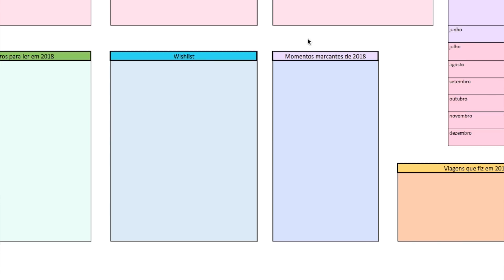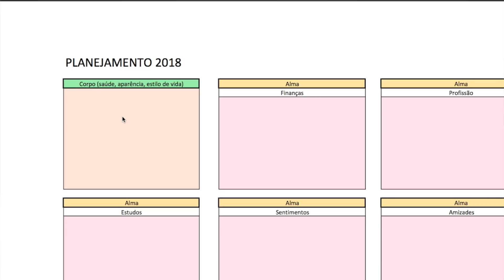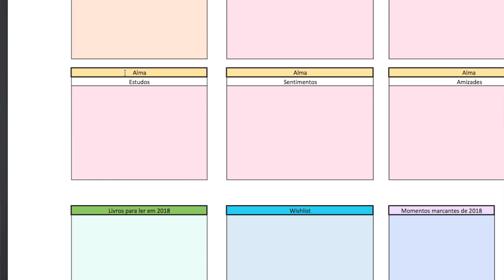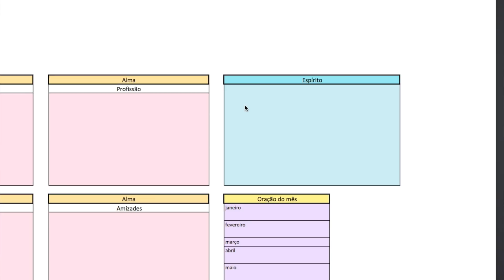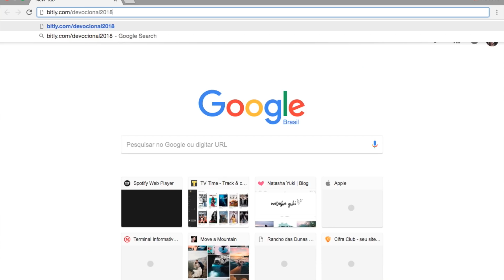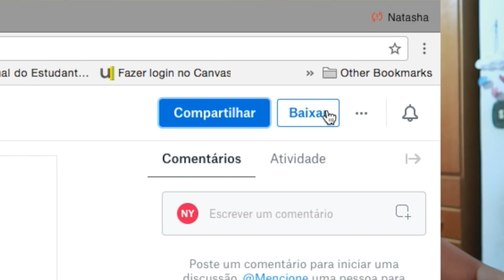Planner 2018 | para baixar